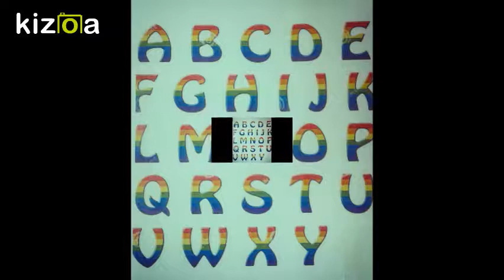My Dear Kinsey - dedicated to Sue Grafton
No matter what goes down in Z, she'll always be my dear Kinsey.